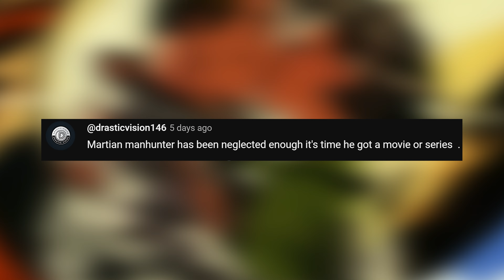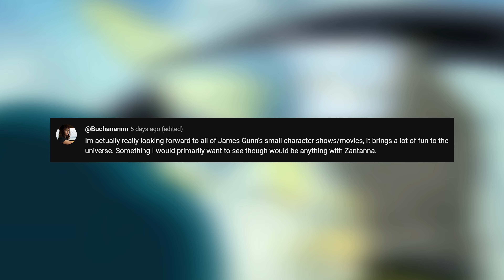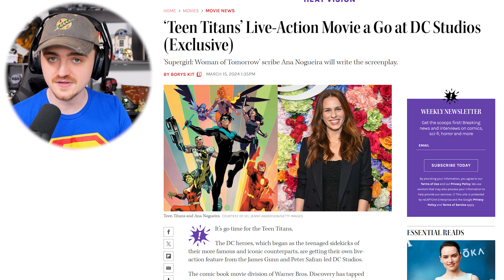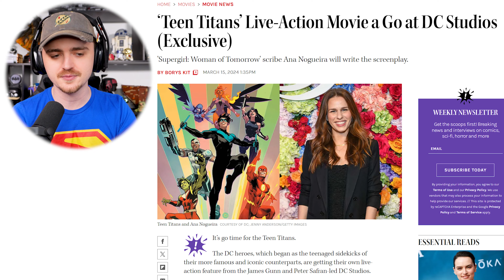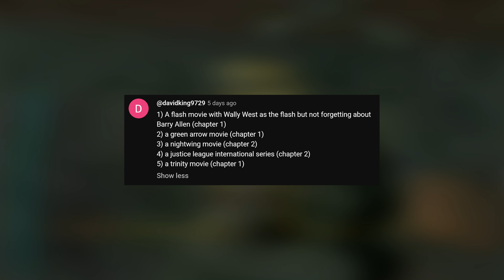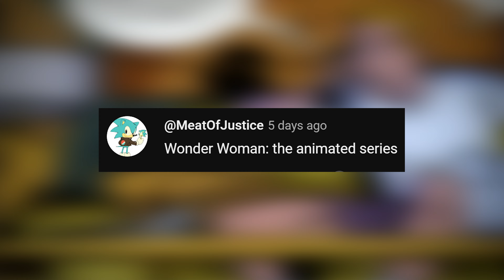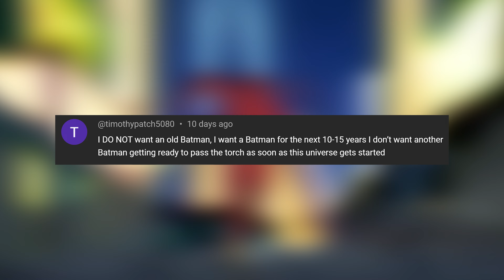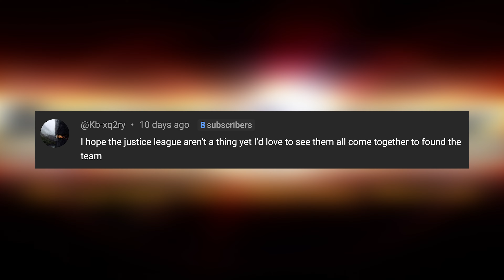DCU: CHAPTER 1 - World's Finest, Wonder Woman, Justice League, Plot Theories & MORE!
DCU: CHAPTER 1 - World's Finest, Wonder Woman, Justice League, Plot Theories & MORE! - We discuss the news on James Gunn DC Universe covering the DCU News and theories, including a DCU Batman and Superman World's Finest project, what's going on with DCU Wonder Woman, multiple new DCU Projects from DCU Titans, Justice League Dark, JSA, DCU Lanterns Casting and more on the future DCU. Sub for more DCU Gods and Monsters, Lanterns, Justice League, The Batman and other DCU News, DCU Leaks and more!

Superman art in thumbnail: Jobhutz
Guy Gardner/Hawkgirl artwork used in video: WillishAddo
Superman video of symbol by: @mbejaranoweb